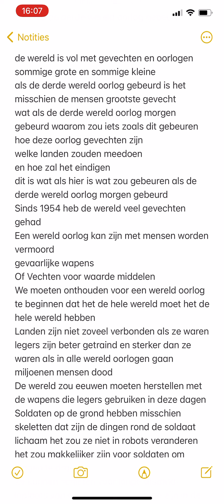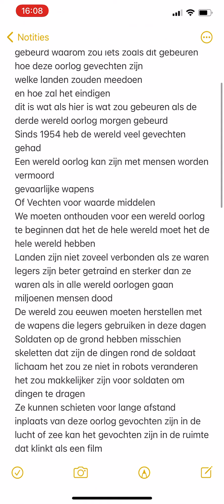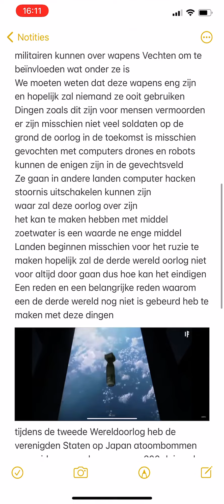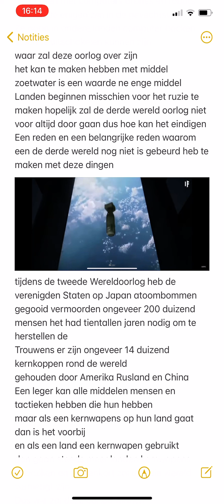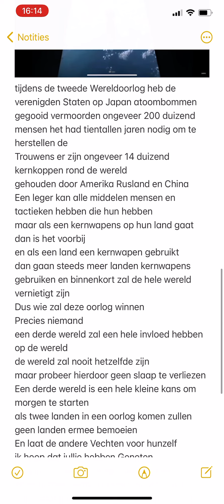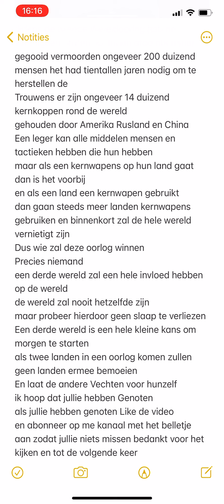Wat als de derde world oorlog morgen gebeurd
ik ben Nadir
ik ben in 2008 21 april geboren
ik maak game video’s dieren video’s
 hoe overleef je video’s top 10 video’s wat als video’s soms Fortnite tips Tricks video’s en meer

regels niet spammen in de reacties of live chat
niet schelden wees aardig voor elkaar
links sturen mag niet zelfpromo mag ook niet
geen ruzie

Like de video als jullie hebben Genoten